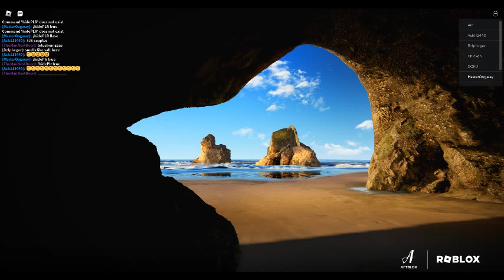Familiar...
It is the Windows Home screen lol